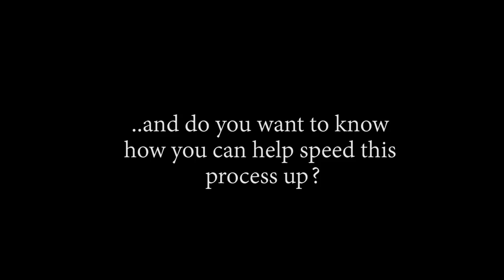THE LEGENDARY USOLAND?! OP - Episode 647, 648 | Reaction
Title: THE LEGENDARY USOLAND?! OP - Episode 647, 648 | Reaction